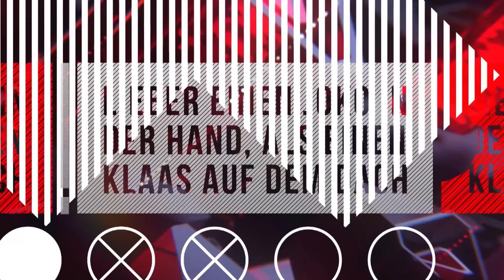Lieber einen Joko in der Hand als einen Klaas auf dem Dach | Joko & Klaas gegen ProSieben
Es ist mal wieder Zeit für ein bisschen Hochkultur auf ProSieben! Abwechselnd nehmen Joko und Klaas vor einer Theaterbühne Platz und müssen in einer Art Scharade Redewendungen erraten, die der jeweils andere inszeniert hat. Der ziemlich große Haken: Ihr menschliches Requisit, mit dem sie die gesuchten Begriffe darstellen müssen, ist die Person, die wahrscheinlich kein einziges deutsches Sprichwort kennt: Evil Jared Hasselhoff!